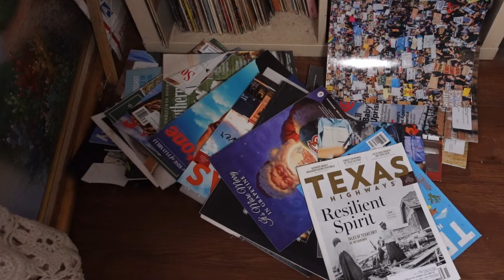Felting an ADORABLE "Little Guy" à la Rachel Maksy! 🦞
Let's make a "Little Guy" inspired by Rachel Maksy, our Patron Saint of Curs'd Crafts! I never thought I'd ever attempt to needle felt, but something about Rachel has inspired me to achieve my inner grandma and needle felt the most adorable little lobster that has ever walked on this earth!

Seriously. Why are needle-felted critters so ding dang cute?

In this video, I'll walk you step by step through my (slightly chaotic) process of first needle felting this lil' guy and then turning him into a hat. Because why make an adorable little guy just to sit on your mantle, when you could make him portable, so he can go with you wherever you do? 🙃

This is part of my Victorian "Lobster Gown" project, based on an 1883 fashion plate.

Resources:

Felting needles

Chapters:
00:00 Felting an ADORABLE Little Guy à la Rachel Maksy!
00:45 The design
01:22 Constructing the Little Guy
05:13 Adding the claws & antennae
11:34 Making the lil guy into a hat
13:42 The Reveal